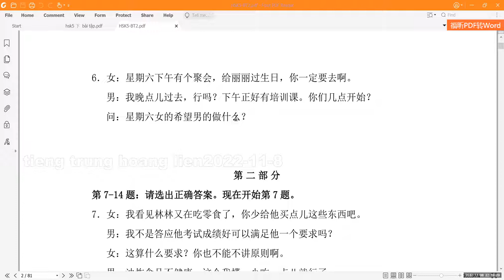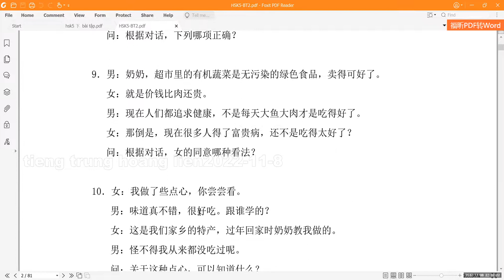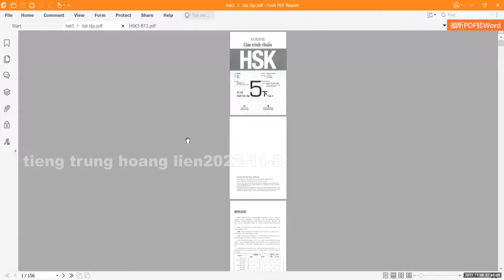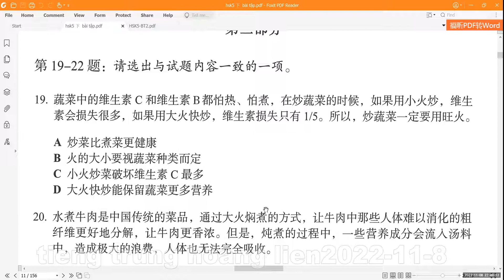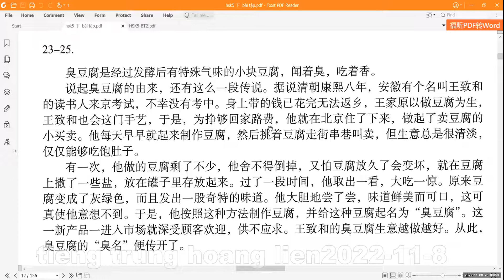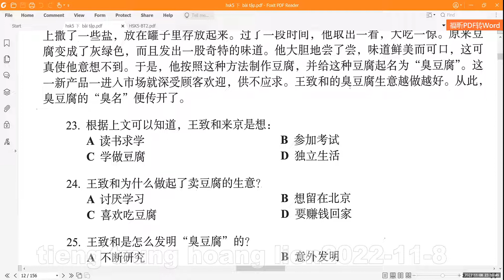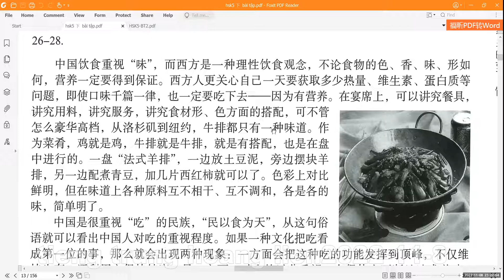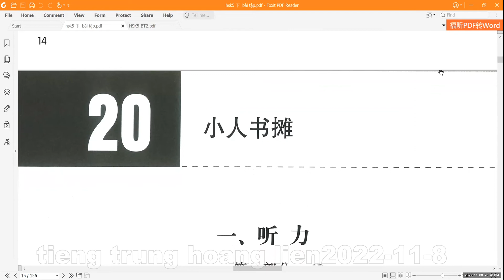HSK5 Bài 19 家乡的萝卜拼 - tiếng Trung Hoàng Liên, thầy Thọ zalo 0977941896